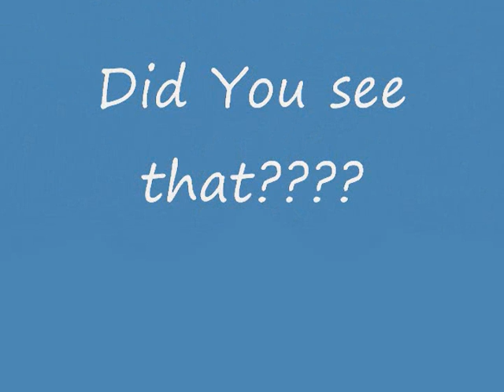#1 Hard youth football hits 2009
Adelanto Saints youth football and cheer, High desert youth football and cheer. JAMES A. SENIORS~~~ NOW THIS IS A REAL HIT